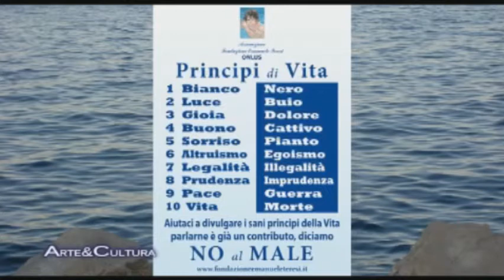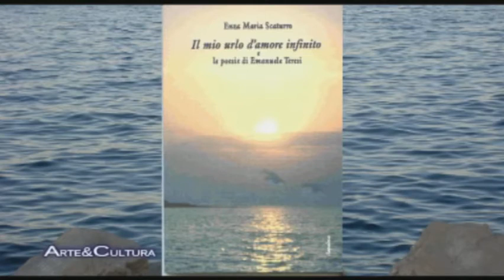Arte&Cultura Il Mio Urlo d'Amore Infinito Auditorium Rai SECONDA PARTE